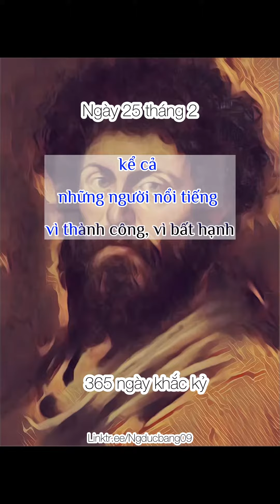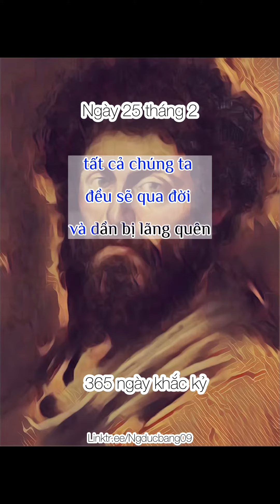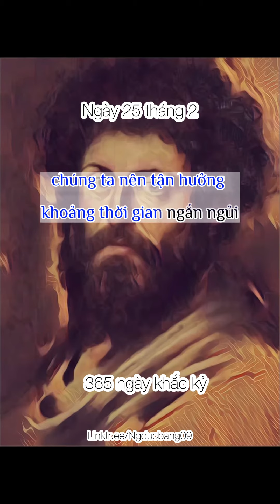365 ngày khắc kỷ- ngày 25 tháng 2